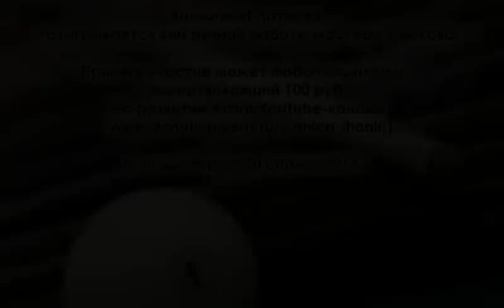Великие комбинаторы! Чемпионы 2012-2016 и розыгрыш кия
Срок лотереи истек! Спасибо всем участникам!!!

Через неделю начинаем трансляции с чемпионата мира 2017 по комбинированной пирамиде, а пока смотрим видео с чемпионами прошлых лет и поддерживаем этот канал благотворительными переводами:
Обязательно указывайте ваш e-mail в примечаниях и тогда вы примете участие в розыгрыше кия от мастера Каюкова.
Вопросы/пожелания/претензии пишите здесь в комментариях: